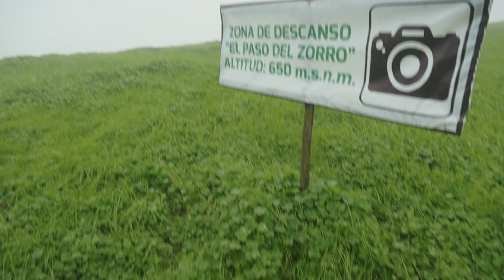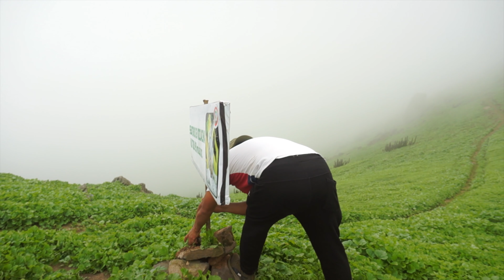Aún NO conoces este HERMOSO Lugar (tal vez): LOMAS de San Juan de AUCALLAMA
Primero deben coordinar su ingreso con la Comunidad Campesina de Aucallama por Facebook o Whatsapp

En medio de la desertica costa de la provincia de Huaral se encuentra las lomas de Aucallama. Entre Julio y Octubre aparece una densa neblina que nutre este ecosistema, transformando las áridas lomas con un verde característico.

A tan solo 80km al norte de Lima nos tardaríamos un poco mas de una hora para llegar allí. Lo que lo hace ideal para sacar el auto y sumarse a la aventura.

Para llegar a las lomas de Aucallama debemos tomar la carretera panamericana norte, pasar el peaje de ancon y utilizar la variante de pasamayo. Eso si, en épocas de invierno aparece la neblina en la carretera, por lo que debemos conducir con mucho cuidado.

Luego de pasamayo nos encontraremos con una curva pronunciada y debemos tomar la salida del carril derecho con direccion a la ciudad de huaral, pero debemos desviarnos un kilometro después en dirección al pueblo de Aucallama.

Al llegar al pueblo de Aucallama, debemos seguir por un par de kilometros mas, hacia el parque comunal, donde encontrarán un portón. Deben coordinar el ingreso con comunidad campesina de San Juan de Aucallama para que les brinden el acceso.

Una vez que ingresen, deberán recorrer un par de kilometros de grava y luego encontrarán un camino de arena, que en algunos casos puede estar un poco suelta. Lo mejor es no detener el auto y mantener el impulso para evitar quedarse atascados

Al seguir el camino, tendremos una subida mixto de grava o arena y ademas de subida. Lo mejor en este caso es subir en primera y con un poco de paciencia llegaremos al punto de inicio para las caminatas

Tal vez NO conoces este hermoso LUGAR: Lomas de San Juan de AUCALLAMA